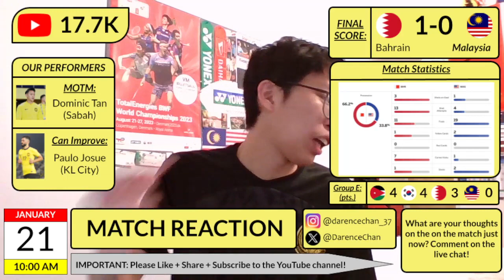WE CAN GO HOME! Reaction Bahrain vs. Malaysia 🇲🇾 Asian Cup 2023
Darence Chan looks back at last night's Asian Cup match between Malaysia and Bahrain, where the Harimau Malaya squad fell to their Middle Eastern opponents in a cagey 1-0 loss, which as a result has eliminated the Southeast Asian nation from the competition.